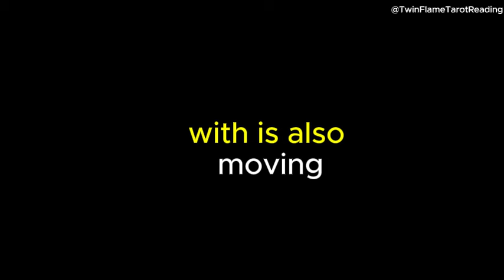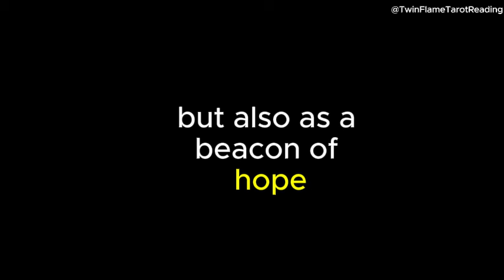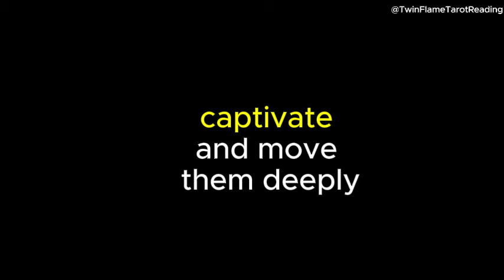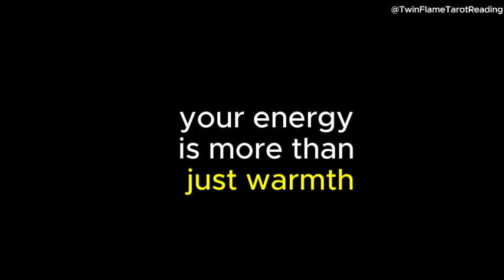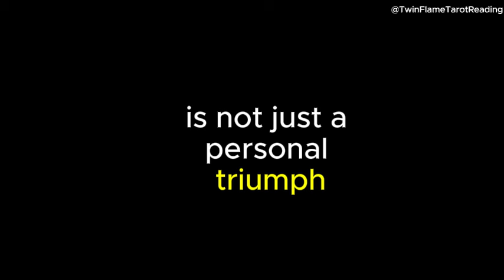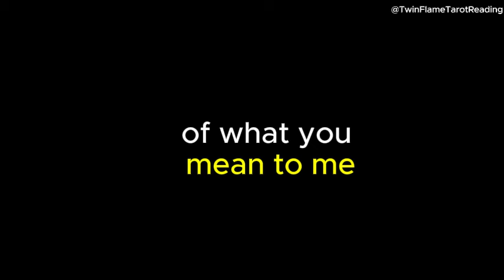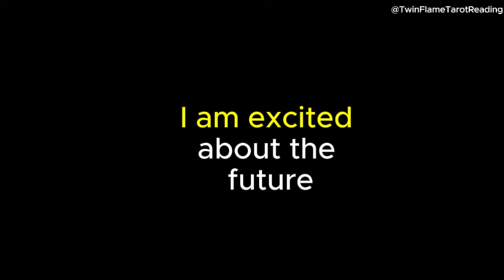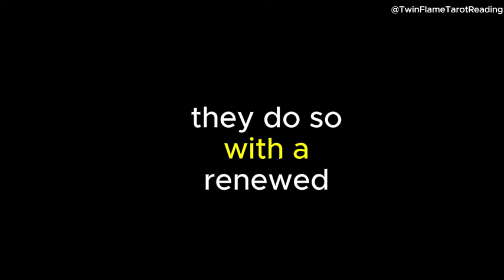They are also feeling the weight of pain as a consequence of their actions toward ...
They are also feeling the weight of pain as a consequence of their actions toward you. They see you as💥twin flame tarot reading